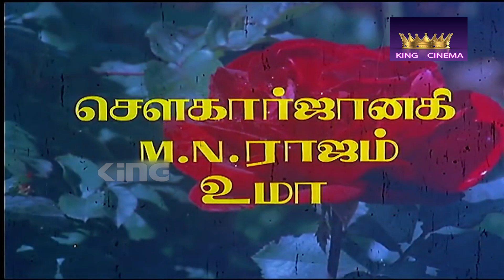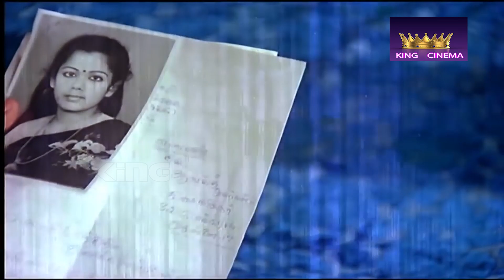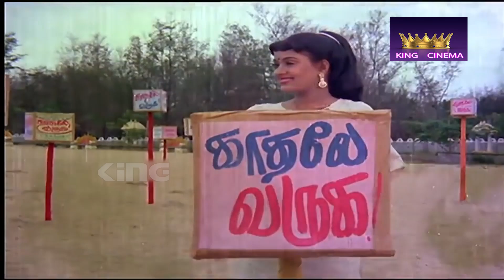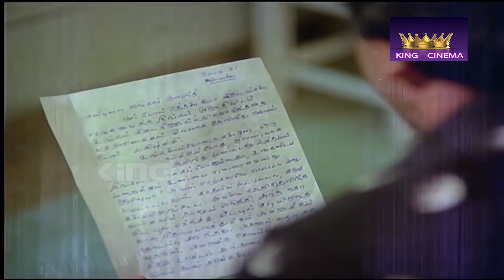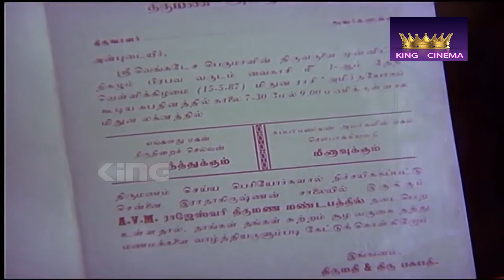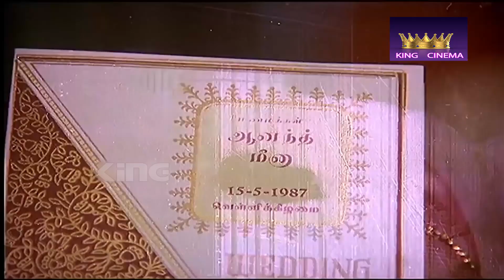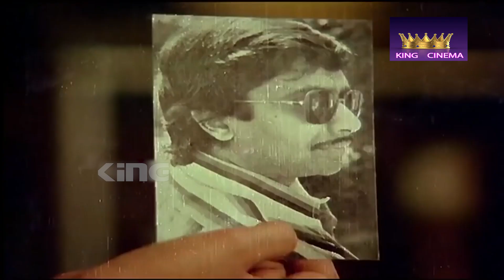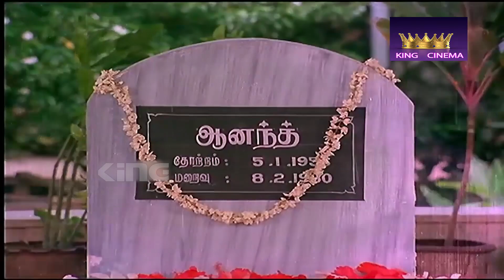ஆனந்த் | Anand (1987) | Prabhu | Radha | Love Movie | Super Hit Movie | 1080P | Watch Online Full HD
Anand, a popular singer, relentlessly pursues a girl called Latha. When he manages to win her heart they decide to get married but misunderstandings creep in, leading them to split.